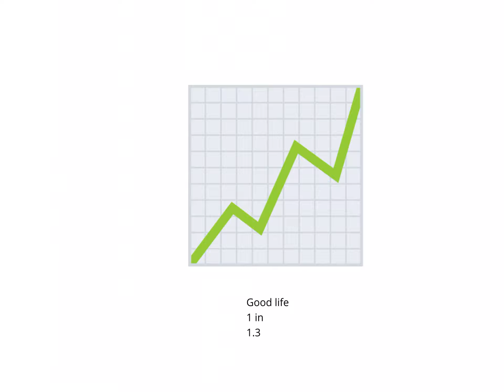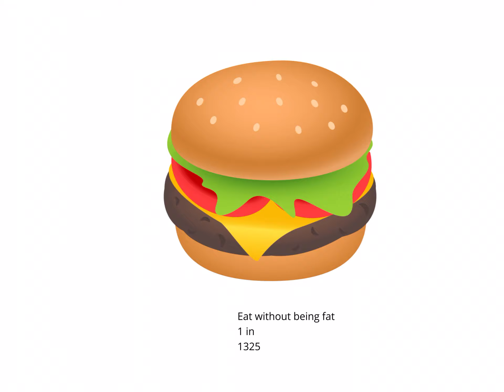Wish Probability Comparison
What’s your wish?